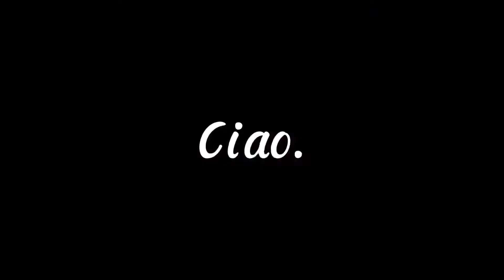Class Presentation Practice for Graduation (PART 3) 🎓